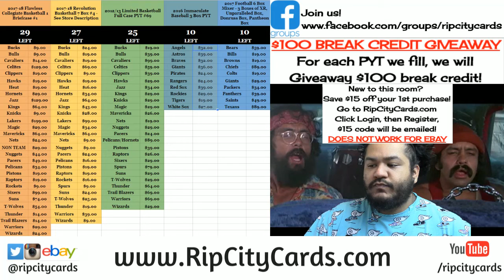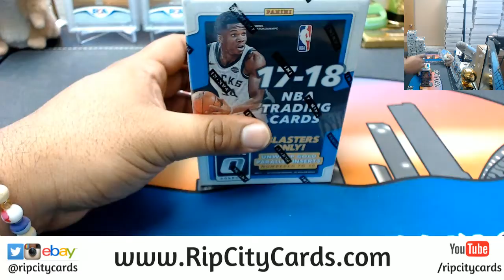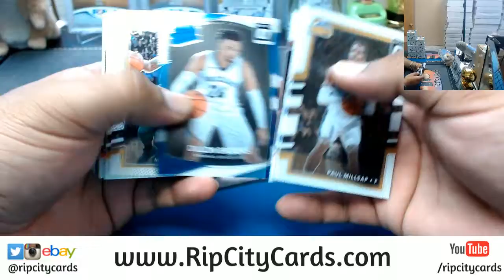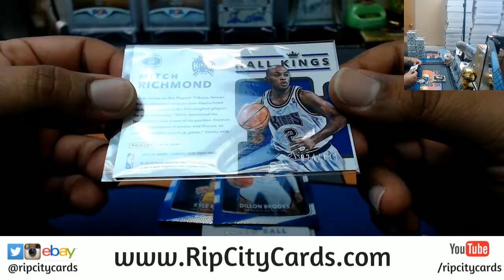2017 18 Optic Basketball Blaster Personal Box RCC 04202018